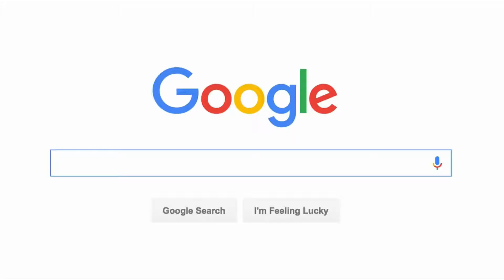🏠101 Ferchland Pl #207, Monona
🔥🔑🎥NEW LISTING VIDEO🎥🔑🔥
💲 275,000 | 🛏️ 2 | 🛀 1 | 🚗 2 | 👣 981